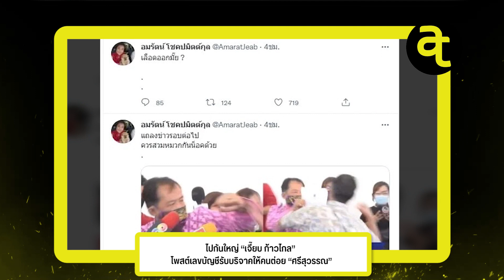ไปกันใหญ่ “เจี๊ยบ ก้าวไกล”โพสต์เลขบัญชีรับบริจาคให้คนต่อย “ศรีสุวรรณ”